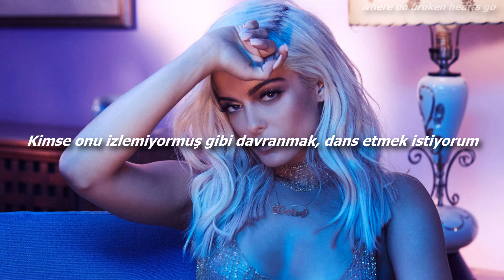Bebe Rexha // Girl In The Mirror (Türkçe Çeviri)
♫♪ Lyrics ♪♫

I'm tired of my thoughts
They weigh me down, feels like I'm drowning
I'm tired of my flaws
They feel me with anxiety and doubt

Honestly, I'm done with hating pictures of myself
And trying to be like everybody else

I wanna be like, look like the girl in the mirror
Wanna act like, dance like no one's watching her
I could try to be just like you
But I wanna be like me, the girl in the mirror

The girl in the mirror

I'm sick of the likes and followers everyone's counting
I'm sick of the lies, smiling, but I'm crying inside

Wanna wake up, no make-up
And still think I'm beautiful
Wanna smile like I mean it
And finally be comfortable with me
Finally be comfortable with me, oh